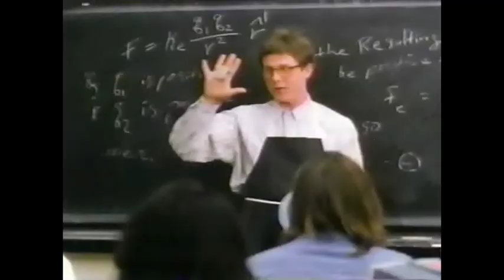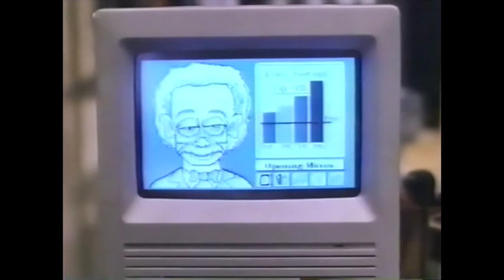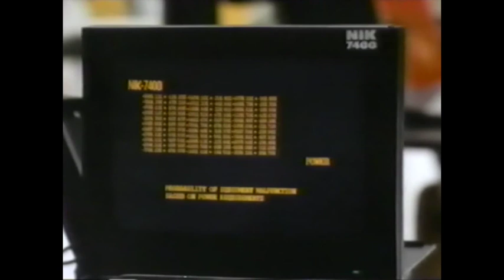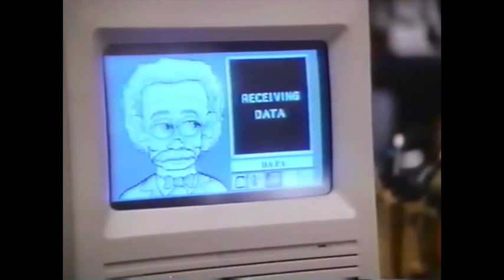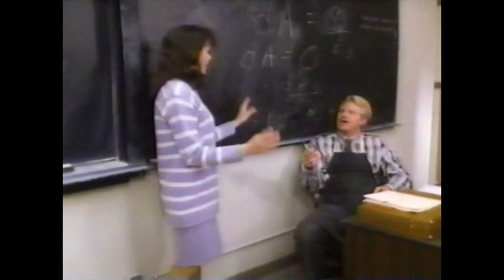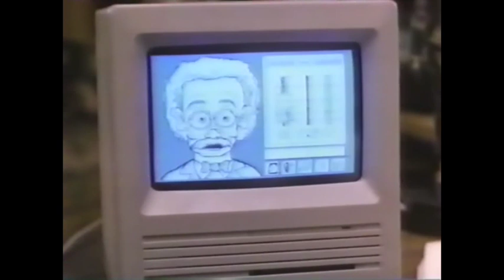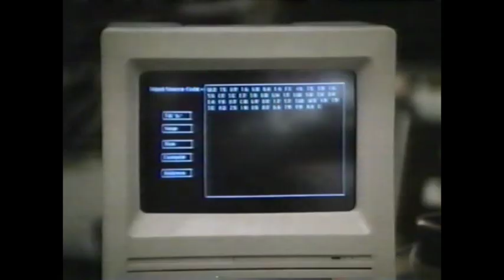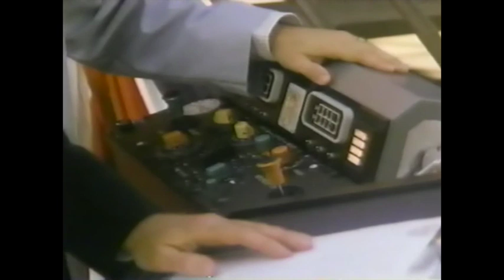The Absent-Minded Professor (1988)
I know I've not uploaded in years but that's gonna (hopefully) change. I'll be uploading more old VHS recordings for now. This is an obscure 80s version of The Absent Minded Professor that aired on the original Disney Channel. It's yet (if ever) to be on Disney plus or found anywhere else at the time of this upload. Enjoy!